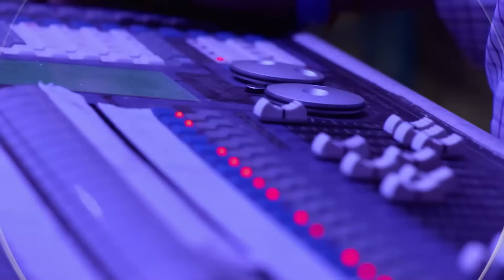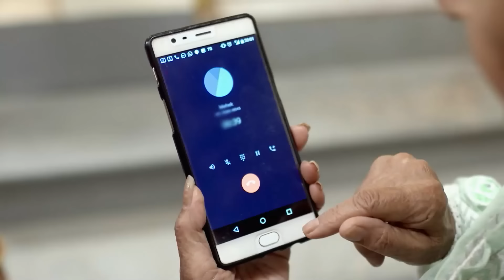حب يتخطى الزمان الحلقة 73 | Zindagi Ki Mehek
الاسم الأصلي: Zindagi ki Mehek
المخرج: بوشبيندير سينغ، فهيم إيماندار، كارياببا أببايا
الممثلون: كاران فوهرا، ساميكشا جايسفال،
تصنيف المسلسل: رومنسي، دراما